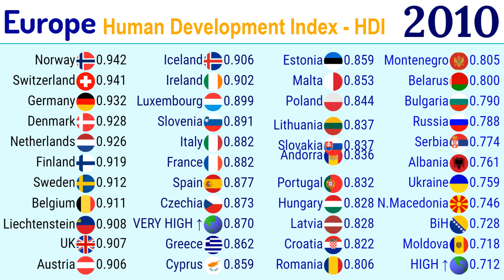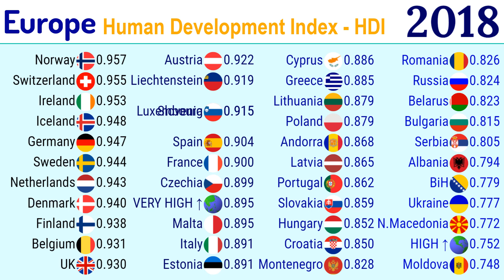Human Development Index - HDI of European countries (1990-2019) |TOP 10 Channel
Human Development Index - HDI of European countries (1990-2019) by TOP10Channel
Data: UNITED NATIONS DEVELOPMENT PROGRAMME
The Human Development Index (HDI) is a summary index assessing countries on 3 dimensions, health, education, and standard of living using life expectancy at birth, expected years of schooling for children and mean years of schooling for adults, and GNI per capita. The final HDI is a value between 0 and 1 with countries grouped into four categories depending on the value, very high for HDI of 0.800 and above, high from 0.700 to 0.799, medium from 0.550 to 0.699, and low below 0.550.
The HDI was created to emphasize that people and their capabilities should be the ultimate criteria for assessing the development of a country, not economic growth alone. The HDI can also be used to question national policy choices, asking how two countries with the same level of GNI per capita can end up with different human development outcomes. These contrasts can stimulate debate about government policy priorities.
The Human Development Index (HDI) is a summary measure of average achievement in key dimensions of human development: a long and healthy life, being knowledge and having a decent standard of living. The HDI is the geometric mean of normalized indices for each of the three dimensions.
The health dimension is assessed by life expectancy at birth, and the education dimension is measured by the mean of years of schooling for adults aged 25 years and more and expected years of schooling for children of school entering age. The standard of living dimension is measured by gross national income per capita. The HDI uses the logarithm of income, to reflect the diminishing importance of income with increasing GNI. The scores for the three HDI dimension indices are then aggregated into a composite index using geometric mean. Refer to Technical notes for more details.
The HDI simplifies and captures only part of what human development entails. It does not reflect on inequalities, poverty, human security, empowerment, etc. The HDRO offers the other composite indices as a broader proxy on some of the key issues of human development, inequality, gender disparity, and poverty.
In this video, TOP 10 Channel presents the HDI of all countries in Europe. All European countries enjoy very high and high HDI indexes.